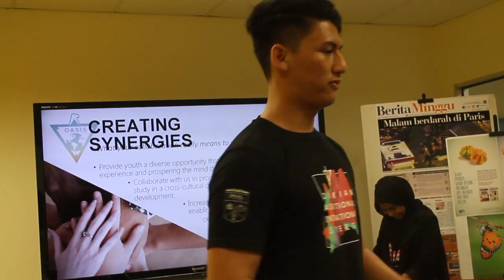Day05 Industrial Visit SPH OASIS Full 024